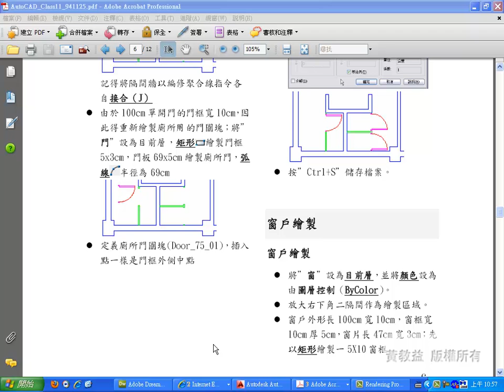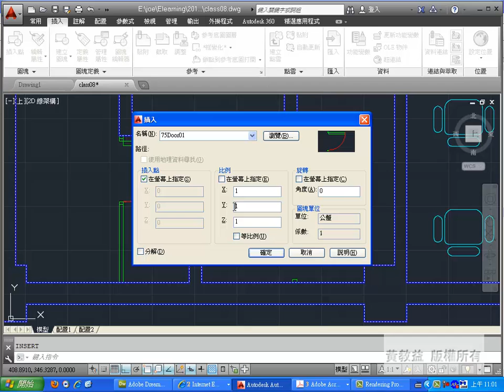08-07 廁所門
08-07 廁所門